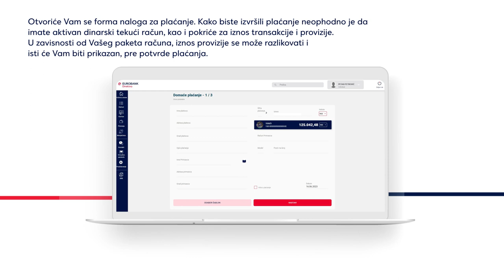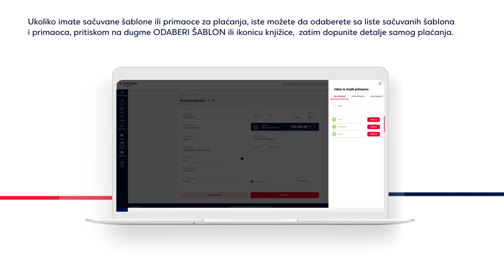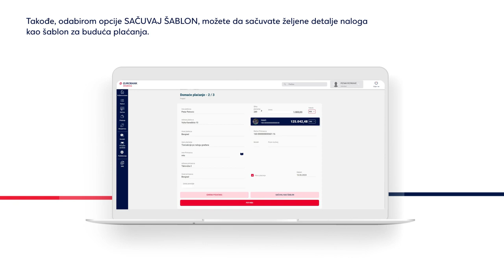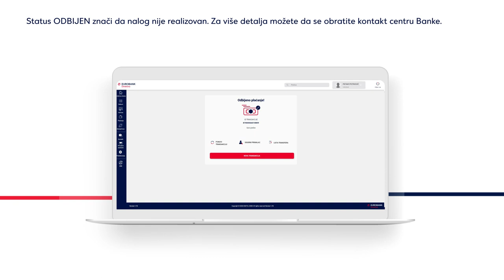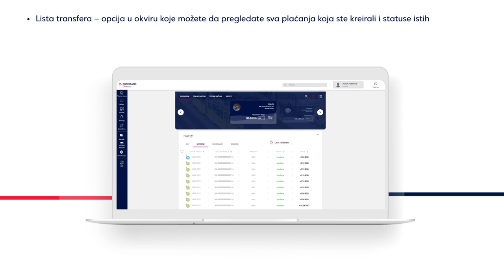Kako da platim racun u okviru aplikacije elektronskog bankarstva